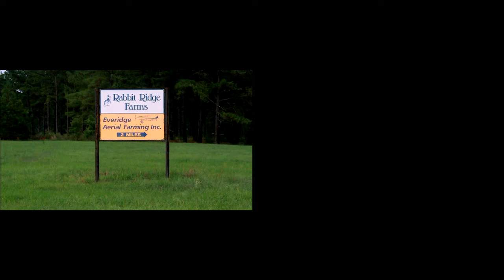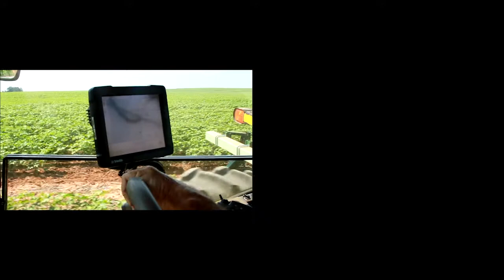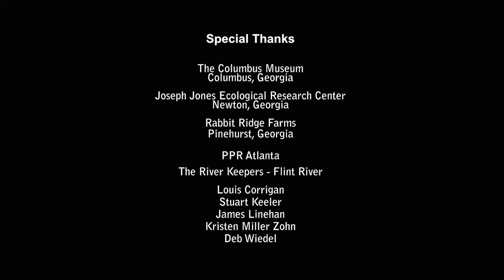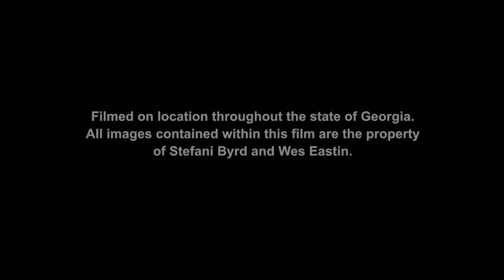Slow Cadence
Originally commissioned by the Columbus Museum of American Art, Columbus GA.

Official Selection - Slow Cadence, Atlanta Film Festival, Landmark Midtown, Atlanta, Georgia, March 29, 2012

Filmmakers:
Stefani Byrd + Wes Eastin